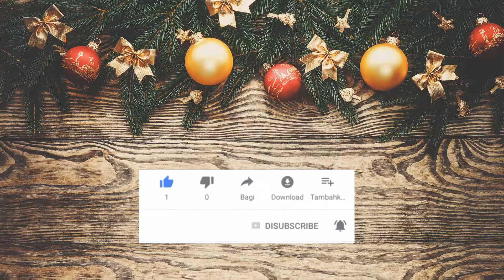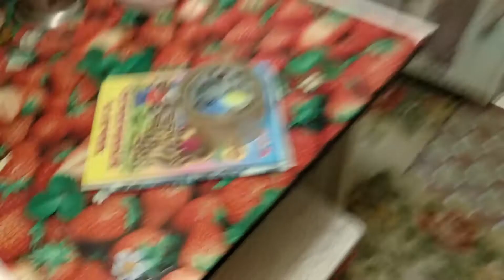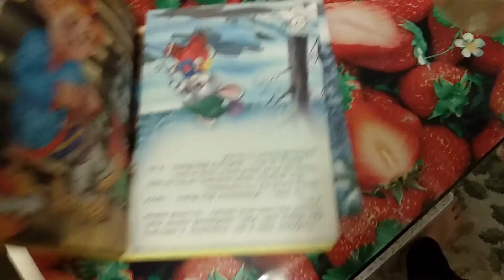Влог 06.01.2020г. Уборка. Кекс, запеканка. Арина готовит. Не спим.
Влог 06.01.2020г. Уборка. Кекс, запеканка. Аринаготовит. Не спим.
Уборка в доме. Дети помогают с уборкой. Артур играет в пчеловода. К чаю кекс с вишней. Артур уснул в 19 00 и спал до утра. На ужин запеканкаизнута. Арина жарит семечки со специями. Взрослые не спят.

FamilyBlog - это семейный канал, на котором мы освещаем нашу веселую жизнь! Также это не скучные буднимамы, где мама в декрете просто наслаждается своей домашней жизнью.
Мы всей семьей ведем здоровый образ жизни, вкусно готовим дома ппрецепты, диетические рецепты и много всего вкусного. Стараемся снимать влогикаждыйдень, где у нас всегда веселый отдых с детьми, бюджетное меню, ужинынаскоруюруку, разные интересные покупки и много интересного.